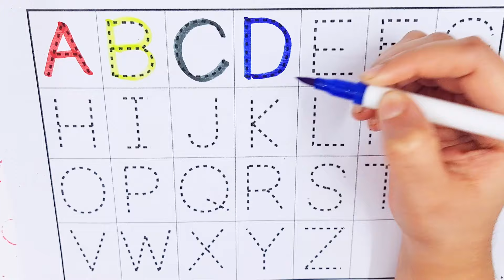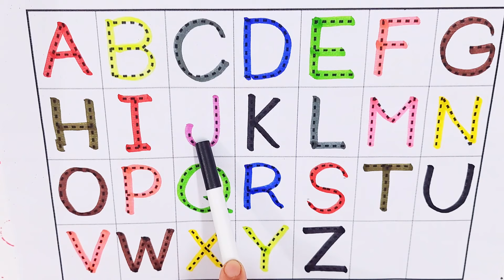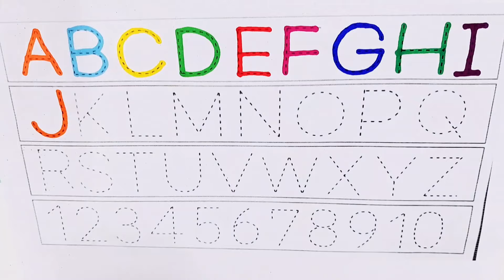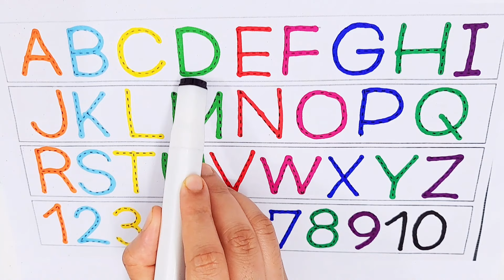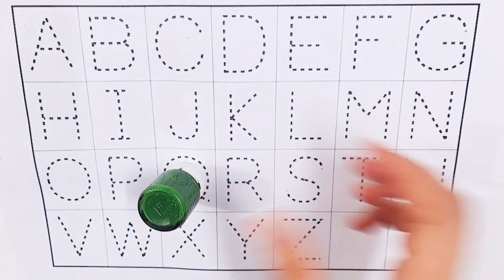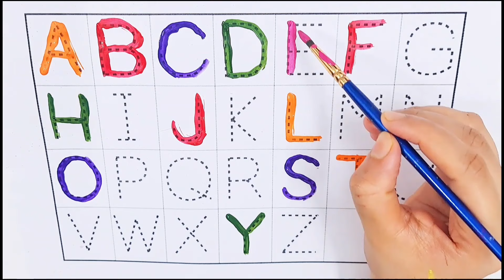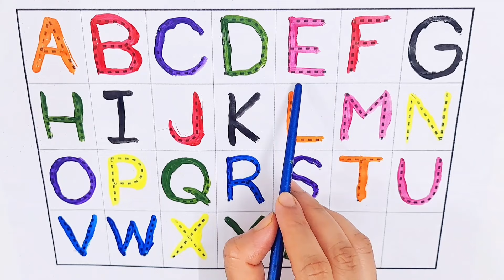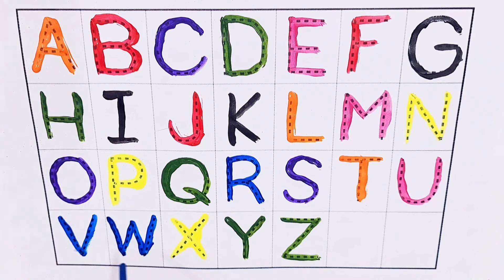Learn ABCD Alphabets and numbers counting 123.Shapes for kids and Toddlers.ABC nursery rhymes.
abc
abc song
abcd
english alphabet
alphabet for kids
abc alphabet
alphabet songs
alphabet sounds
toddler songs
toddler learning